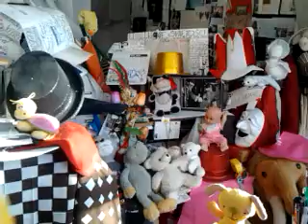video 2017 01 29 15 25 07